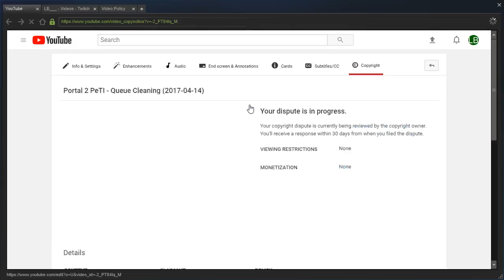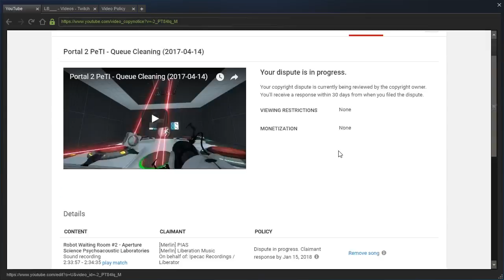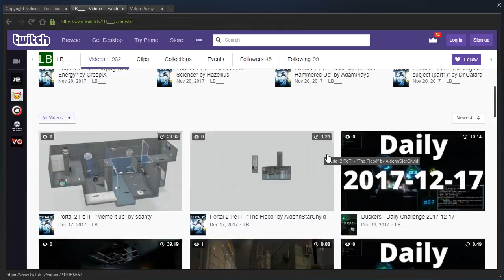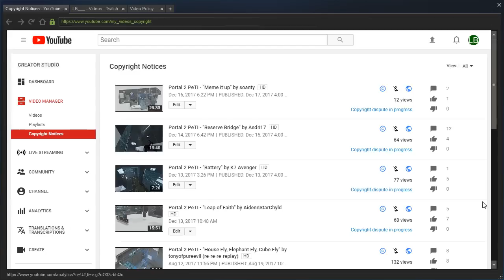2017-12-17 Channel Update - Content ID in Portal 2 [FIXED]